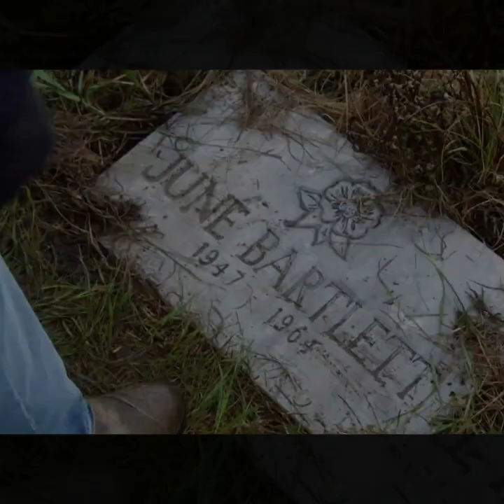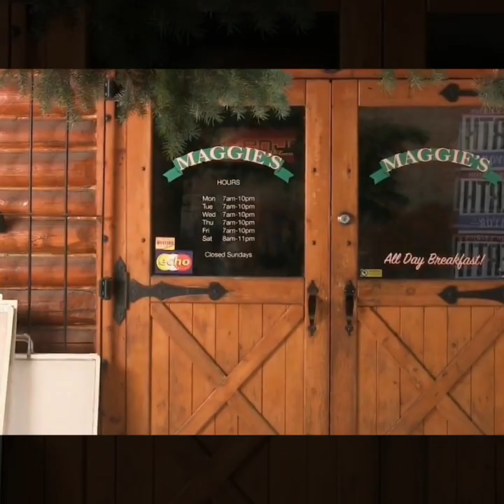HEARTLAND SEASON 13 Snippets Light and Wilderness Tim Halperin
HEARTLAND is an amazing family drama set in the stunning surroundings of Alberta Heartland is the longest family drama in the history of Canadian Television and has now surpassed 200 Episodes it is a MUST MUST MUST watch. SEASON 13 is now being aired from the 22nd September Canada. Netflix & other forms of networks to follow I DO NOT OWN ANY OF THE CONTENTS OF THIS VIDEO it has been made out of respect for the show & music Imagery which is Credited to Cast & Crew of Heartland CBC Music Credited to Tim Halperin "Light and Wilderness"